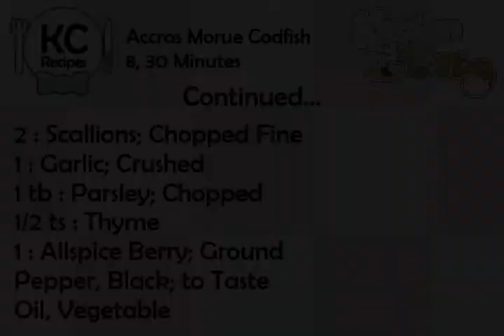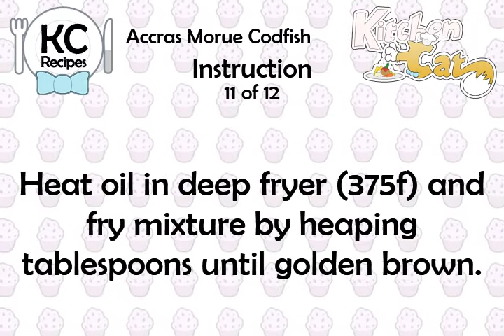Accras Morue Codfish - Kitchen Cat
★ Kitchen Cat ★ Accras Morue Codfish Recipe.
For this recipe you will need:
✰ ✰ ✰ ✰ ✰ INGREDIENTS ✰ ✰ ✰ ✰ ✰
1 1/2 c : Flour, All-purpose
1/2 ts : Salt
2 md : Eggs
3 tb : Butter, Unsalted; Melted
1 c : Milk, Whole
1/2 lb : Salt Codfish
1 : Pepper, Hot; Seeded
2 : Scallions; Chopped Fine
1 : Garlic; Crushed
1 tb : Parsley; Chopped
1/2 ts : Thyme
1 : Allspice Berry; Ground
Pepper, Black; to Taste
Oil, Vegetable